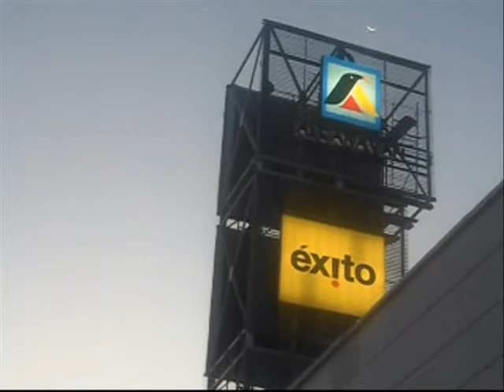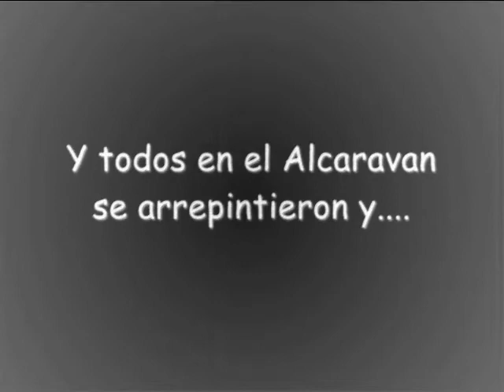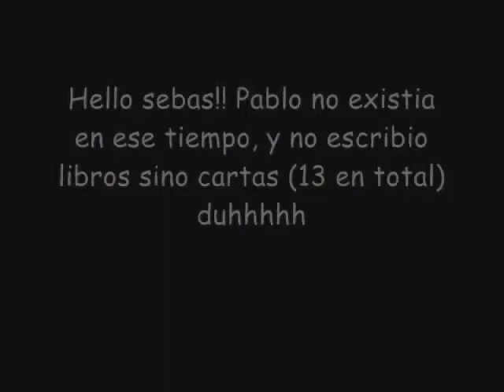Jonas y la pandilla Ballena